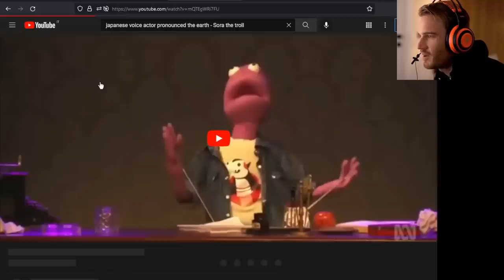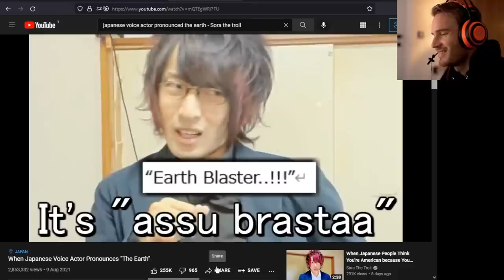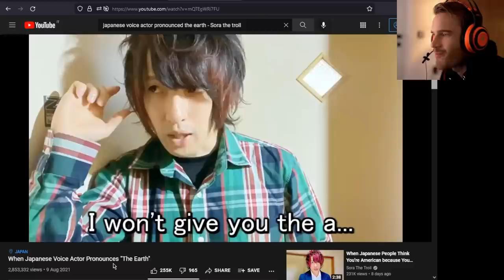Pewdiepie reacts to 'When Japanese Voice Actor Pronounces "The Earth"'